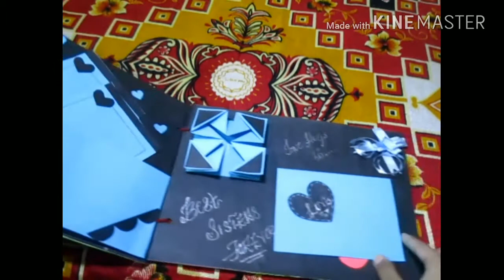Easy sisters scrapbook idea|by sm crafts.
this is an easy scrapbook  for any one u can take ideas to prepare yours.